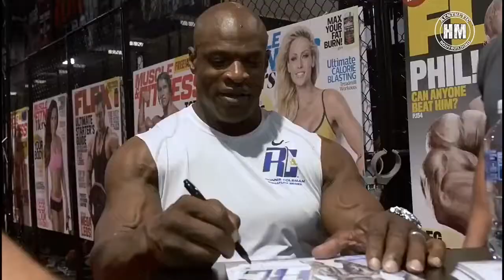Top 5 Unique Bodybuilder who have not won Mr Olympia • 2018 •